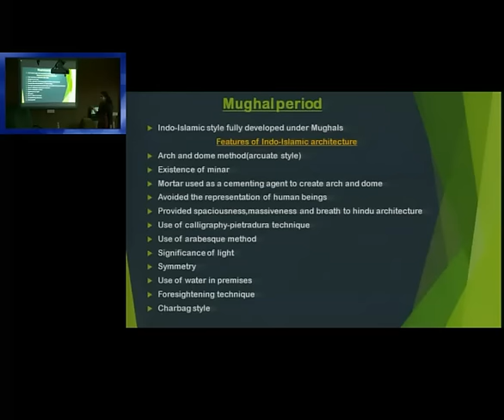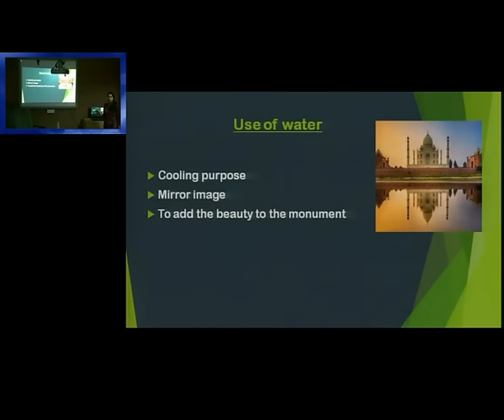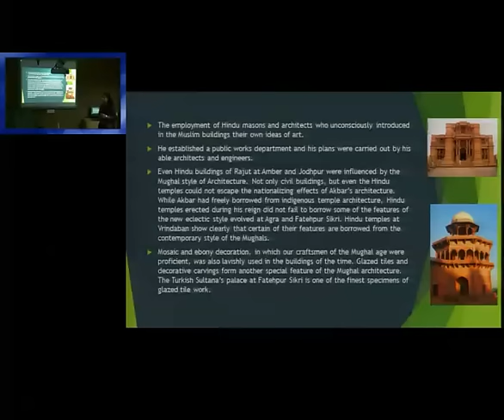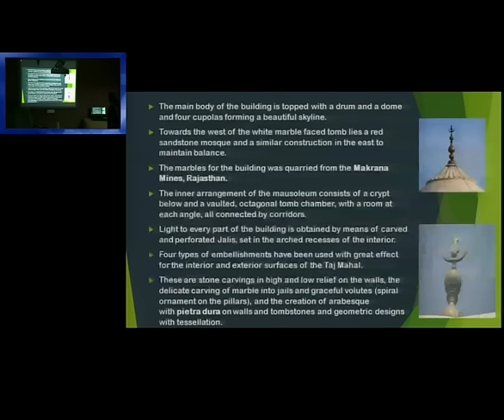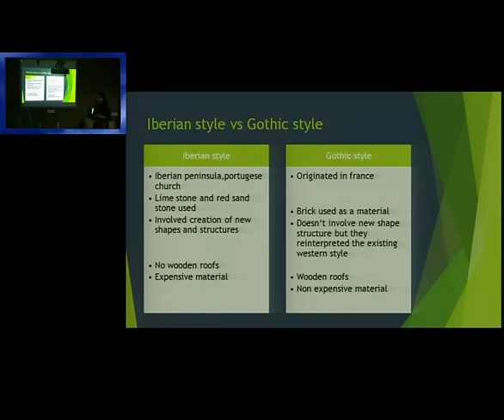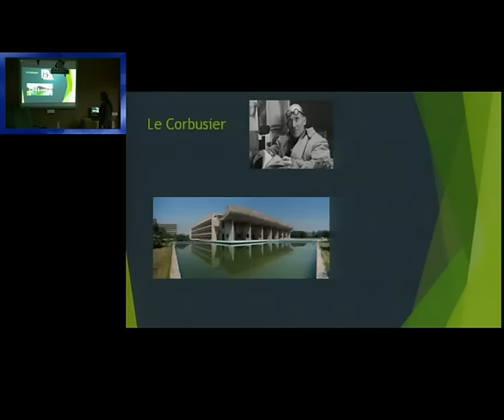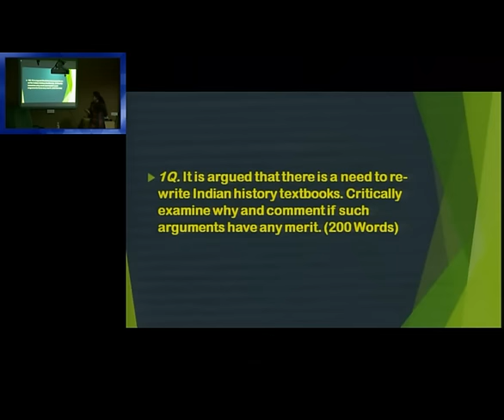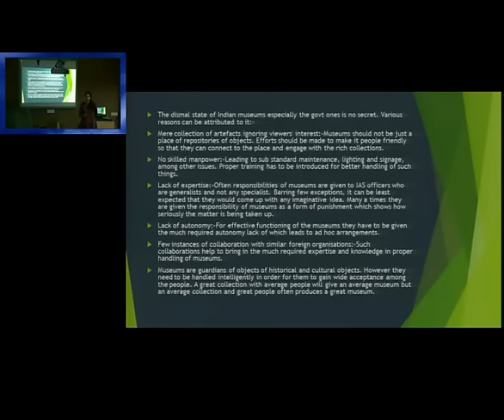AC2/P4: Medieval Architecture: Mughal Sultanate - domes, tombs, mosques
Language: Hindi, Topics Covered:
- Features of Indo-Islamic architecture under Mughal period
- Pietra dura technique, Arabesque method
- Use of water in Mughal Architecture
- Charbagh style
- Architecture under the reign on Mughal Kings: Babur, Humayun, Akbar, Jahangir, Shahjahan , Aurangzeb
- Sikh form of architecture, Rajputana form of architecture
- Modern Indian architecture: Iberian style vs Gothic style, Indo gothic style, Neo roman style
- Contribution of lourie baker
- Green building in India
- Indira Paryavaran Bhawan
- Mains Question: It is argued that there is a need to re-write Indian history textbooks. Critically examine why and comment if such arguments have any merit. (200 Words)
- Mains Question: The crisis in Indian museums is less of resources and more of imagination and commitment./ critically comment. (200 Words)
Faculty Name: Ms.Ishani Pandya (All India Rank-502 | CSE-2014)
Exam-Utility: UPSC IAS IPS Civil Services Mains exam, General studies paper and Essay writing